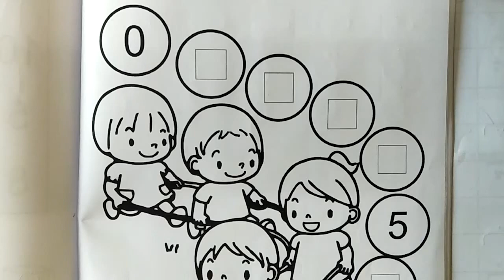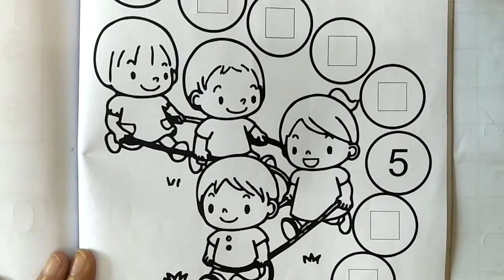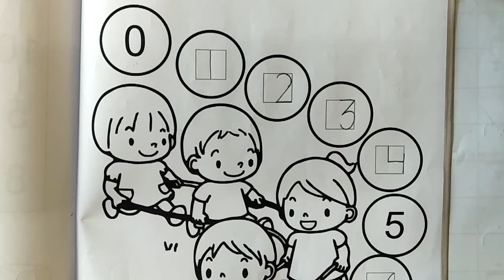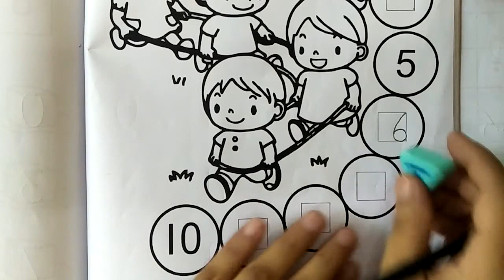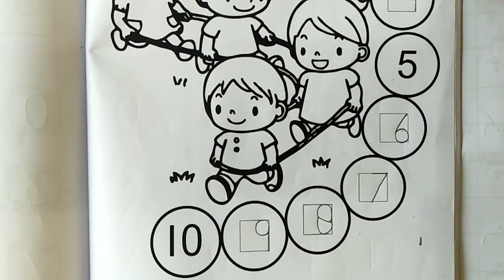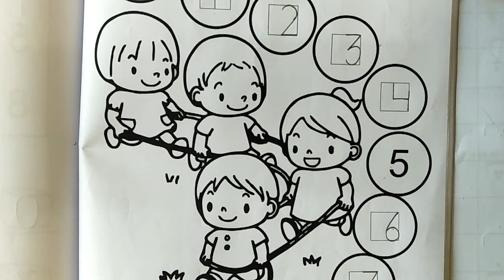class play group maths class work 16